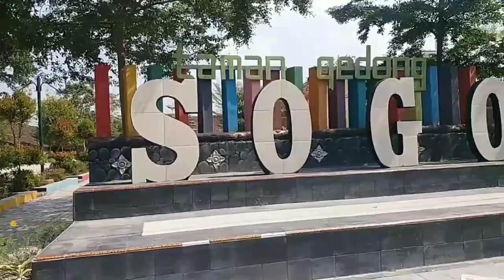ST12 cari pacar lagi masee...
ST12 cari pacar lagi maszeehh